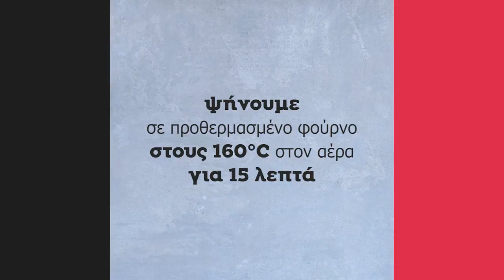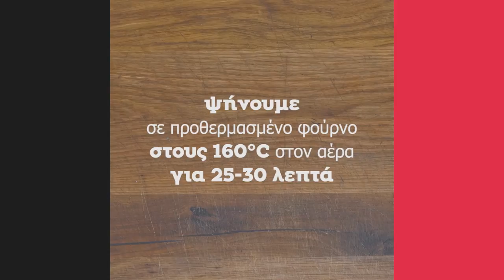Cupcake Burger | Άκης Πετρετζίκης